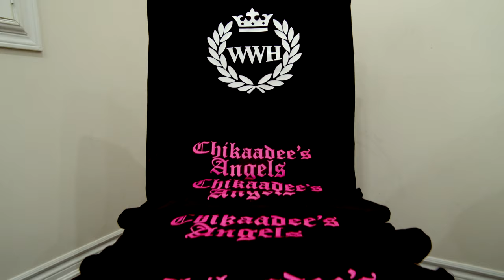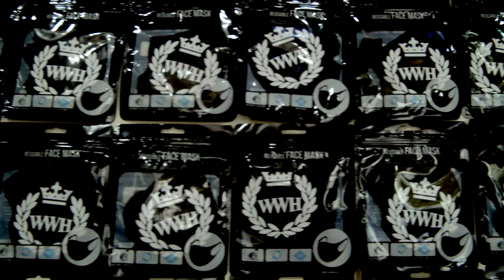OOWA - CHIKAADEE feat RAMYA & YASHVI (Hindi, Tamil & English) - WORLD WIDE HUSTLERS - TNE WWH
Make Your Videos Using The OOWA Song And Use The Hashtag OOWA When Uploading Them For Your Chance To Win Amazing Prizes In Our OOWA Challenge!!

MOJ @chikaadee

Written & Performed By Kisho Kumar

Produced Directed & Edited By Kisho Kumar

Moj @ramyaramc

A Major Thank You To All The Models, Dancers & Helpers Who Helped Make This OOWA Project Possible.